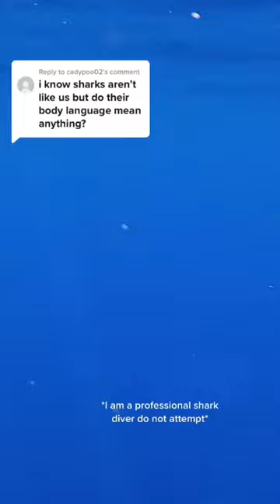Did you know sharks communicate with body language?